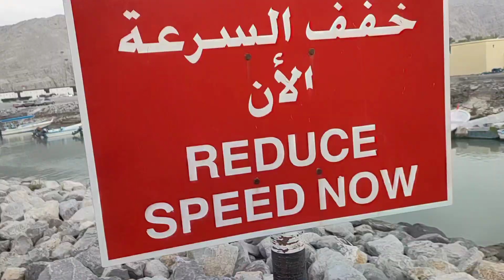Oman to Dubai Road 🛳️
today Biggest Cruise Coming in So we    are going Thier for seeing this ship name SILVERSEA you enjoy this video
recommended Full 720p For clearly